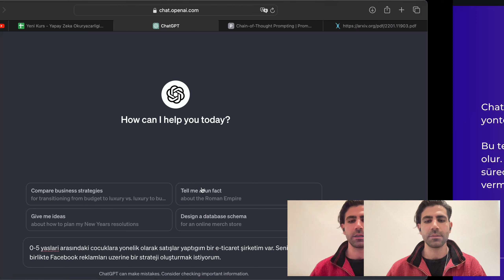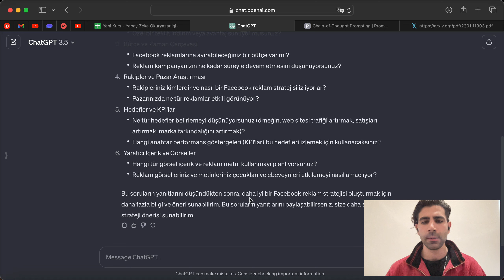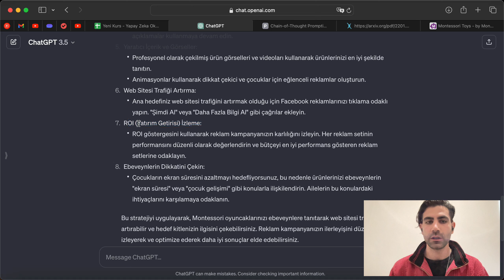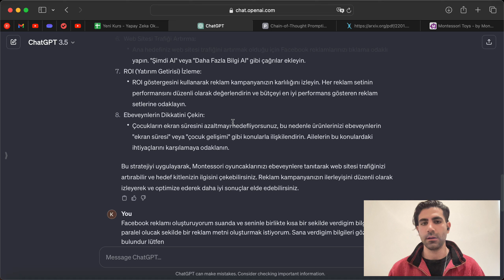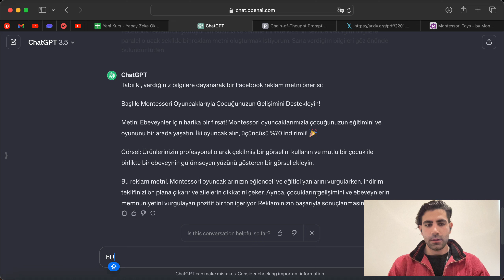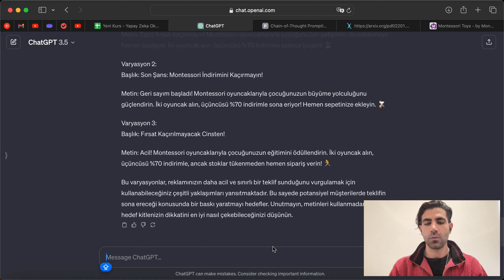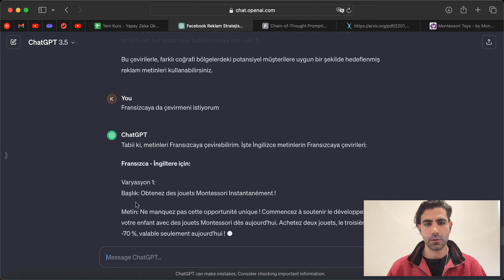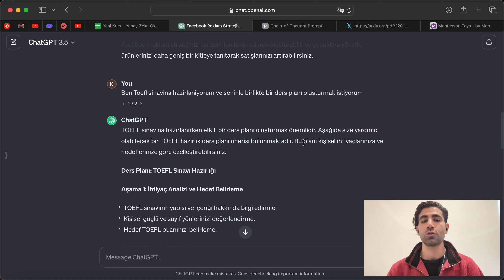Cevap Vermeden Önce Soru Sor - Yapay Zeka ile Etkili İletişim Teknikleri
Selamlar ben Hakan... Biyolojik ve yapay zeka konusunda tutkulu bir girişimci ve eğitmenim. Hollanda'daki Metis AI'da Kurucu Ortak ve Baş Yapay Zeka Strateji Sorumlusu olarak, yapay zekanın gerçek yaşam senaryolarında değer yaratma potansiyelinden yararlanan girişimlere liderlik ediyorum.

Cevap vermeden önce soru sormanın önemini ve bu stratejinin nasıl uygulanacağını keşfedin.

Bu video, "Kapsamlı Yapay Zeka Kursu (ChatGPT - Prompt Mühendisliği)" serimizin bir parçasıdır. Bu seride, ChatGPT ve diğer yapay zeka araçlarını gerçek hayatta nasıl kullanabileceğinizi öğrenebilirsiniz. Tamamen ücretsiz olan bu kurs ile yapay zeka hakkında kapsamlı bilgi edinebilirsiniz.

📺 1 Saatlik Masterclass:
Yapay zeka araçlarının nasıl çalıştığı hakkında genel bilgiler sunduğum bu 1 saatlik masterclass'ı izleyin Videoyu izlemenizin ardından yapay zekaya yaklaşımınız çok farklı olacaktır.